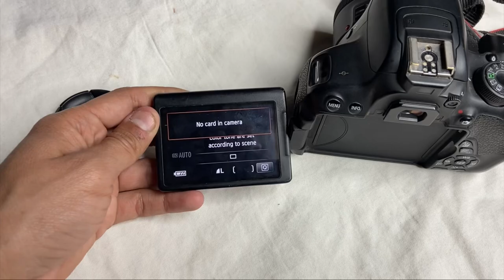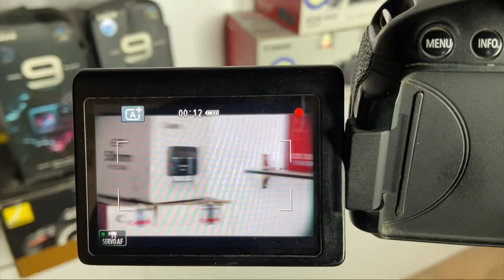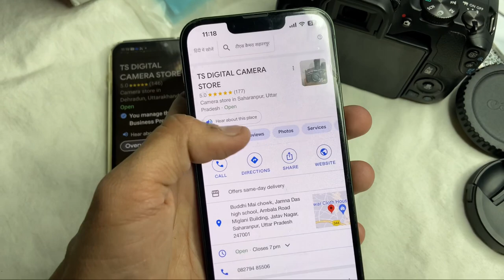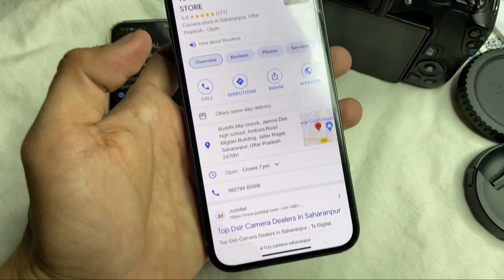Video Camera 🤩😍 Canon 700d 50mm Second Hand Camera Market | Old Dslr Camera Shop Unboxing Camera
For Sale Canon 700d With 50mm 1.8 Stm Lens Photography & Videography

Price :- 30000₹
Location :- Saharanpur & Dehradun 📸📍

TS Digital Camera Store Saharanpur & Dehradun 📸📍

Old Camera Market | Dslr Camera Market | Second Hand Camera Market Saharanpur & Dehradun 📍

Wedding Photography | Street Photography | Nature Photography | Wildlife Photography

Canon 700d 1300d 1500d 1100d 1200d 3000d 550d 1000d 200d 200d mark ii m50 r50 m50 mark ii m100 m200 80d 90d 70d 60d 800d 750d r6 r10 r8 eos rp eos r